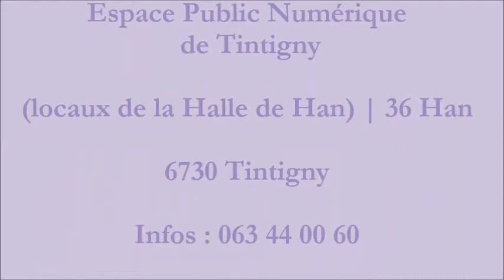Spectacle de zumba et de danse orientale : 24 mai 2013, première partie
Let's dance ! L'école de danse de Yasmina Bennis (Lahage) présentera ses nouvelles chorégraphies travaillées tout au long de la saison. Au programme : zumba et danse orientale. Et au final, un savant mélange entre vitalité, souplesse, sensualité, grâce, énergie et surtout beaucoup de féminité.
Une manière aussi de découvrir la danse orientale en « live » sans pour autant devoir prendre un ticket pour l'Orient. Et de partager tout le plaisir de retrouver sur scène la bonne humeur de Yasmina et de ses danseuses.